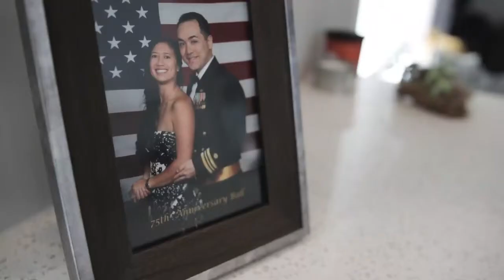Reali for Good Buyer: Meet Jason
Buyer Jason S. in San Diego bought his home with the Reali for Good Military program.